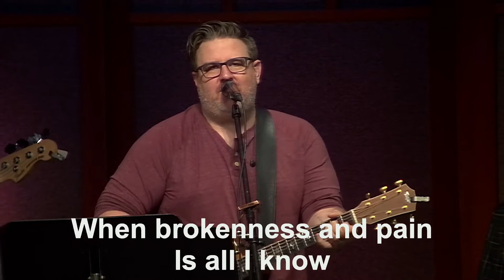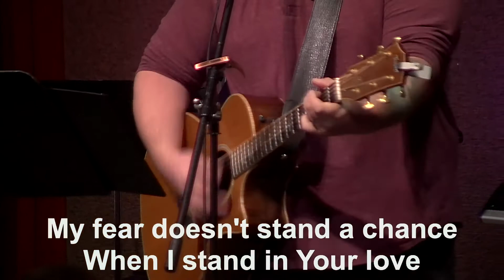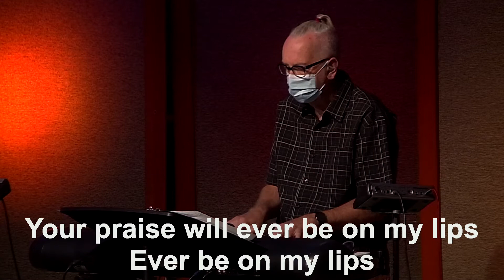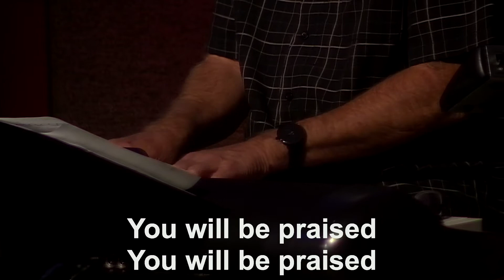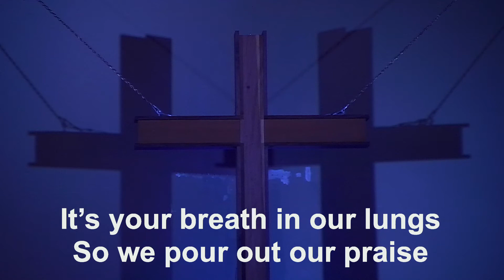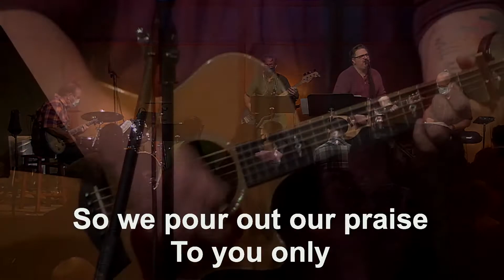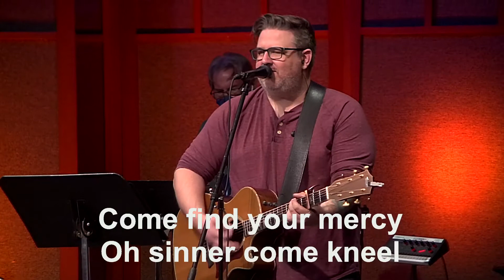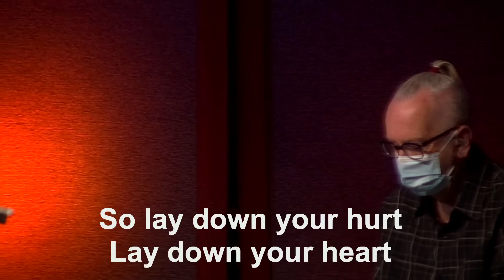Unblocked, Part 6: Unblocked Change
Montrose Church service replay for Sunday, September 26, 2021, by Pastor Dave Roberts.